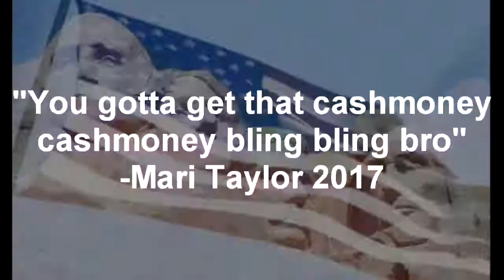How to be a vlogger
Please Help Subtitle Our Videos!
It would be much appreciated if you could help caption our videos in any language to help make our videos more widely accessible!
If you’re interested:
-Click on the gear in the bottom right-hand corner of the video
-Select “Subtitles/CC”
-Select “Add subtitles/CC”
-Type in the subtitles (an English transcript will appear on the side to translate for those videos already captioned in English)
-Let us know that you’re done so that we can approve it!